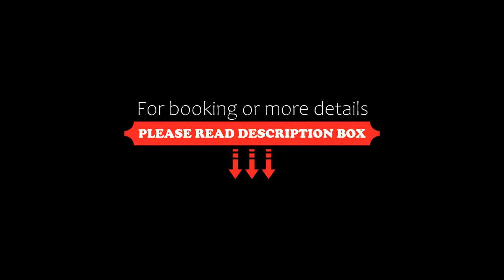Suite Loft Deslumbrante Salida a México 102A, Querétaro, Mexico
About Property:
Set 6.1 km from Queretaro Congress Centre and 3.1 km from San Francisco Temple in Querétaro, Suite Loft Deslumbrante Salida a México 102A offers accommodation with a kitchenette. This property offers access to a balcony, free private parking and free WiFi.

This air-conditioned 1-bedroom apartment includes 1 bathroom fitted with a bath or shower. Towels and bed linen are offered in the apartment.

Josefa Ortiz de Dominguez Auditorium is 1.2 km from ...
Property Type: Hotel
Address: autopista mexico queretaro km 209+430 colonia Villas del Sol 102A, 76046 Querétaro, Mexico
Searching For
1. Suite Loft Deslumbrante Salida a México 102A - Querétaro - Mexico
2. Suite Loft Deslumbrante Salida a México 102A - Querétaro - Mexico Address
3. Suite Loft Deslumbrante Salida a México 102A - Querétaro - Mexico Rooms
4. Suite Loft Deslumbrante Salida a México 102A - Querétaro - Mexico Amenities
5. Suite Loft Deslumbrante Salida a México 102A - Querétaro - Mexico Offers and Deals
Audio Credit:
Track Title: Reasons To Hope
Artist: Reed Mathis